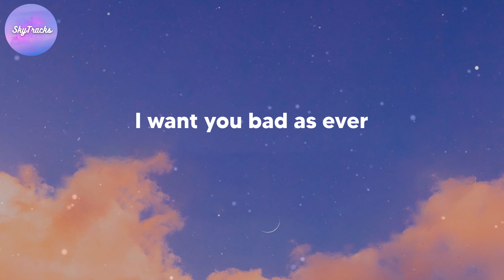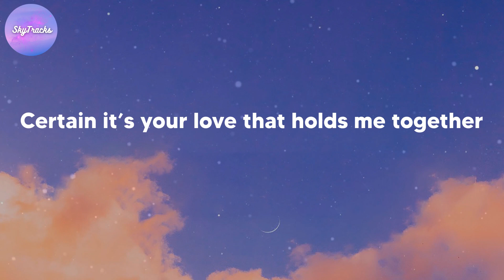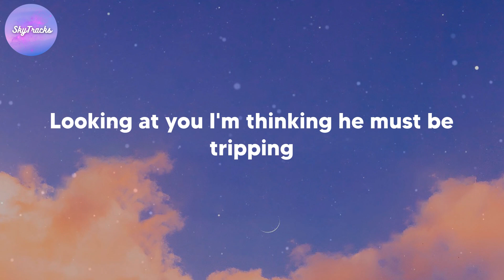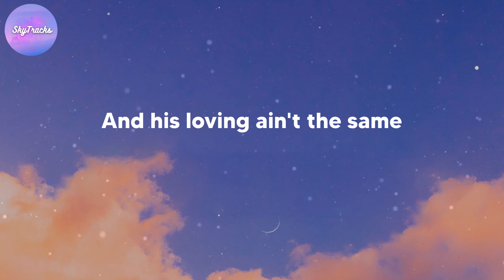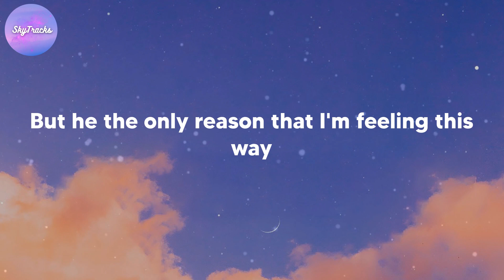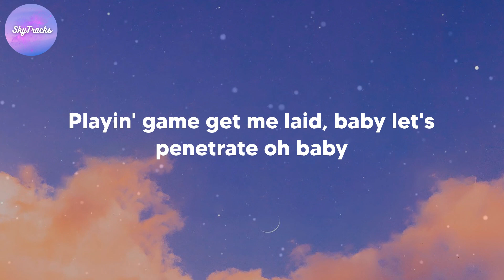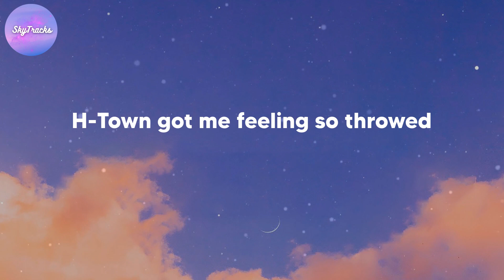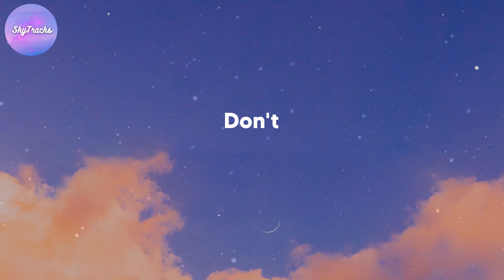Bryson Tiller - Don't (lyrics)